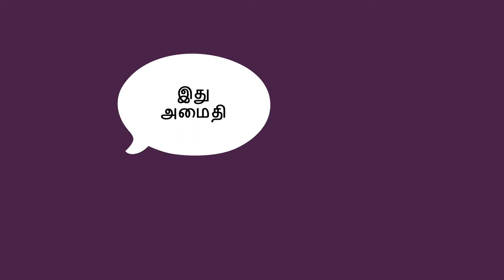அமைதி மற்றும் சப்தம் - Quiet and Loud (Tamil)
அமைதி மற்றும் சப்தத்தில்  உள்ள வேறுபாட்டினை குழந்தை அறிந்து கொள்ள உதவுவதற்கு பேசுதல்    அல்லது பாடுதல்  மூலம்  செய்யலாம். இது குழந்தை ஒலிகள் மற்றும் ஒலியின்.அளவுகளை கற்க உதவியாக இருக்கும்.

You can help a child learn about the difference between quiet and loud with this activity, using speaking or singing. This helps a child learn about sounds and volume.